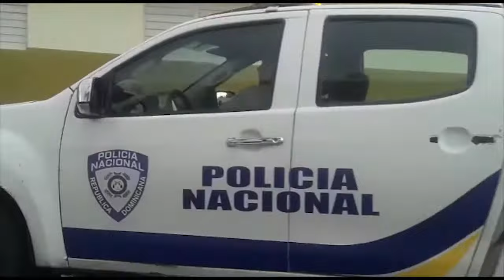Enfrentamiento a tiros entre agentes de la DNCD y policia nacional